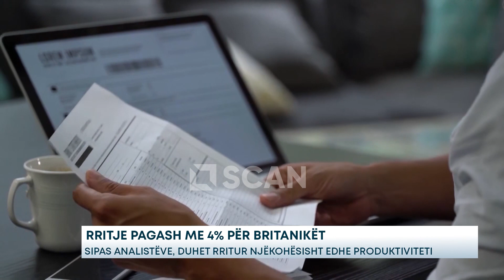Rritje pagash me 4% për britanikët – Sipas analistëve, duhet rritur njëkohësisht edhe produktiviteti